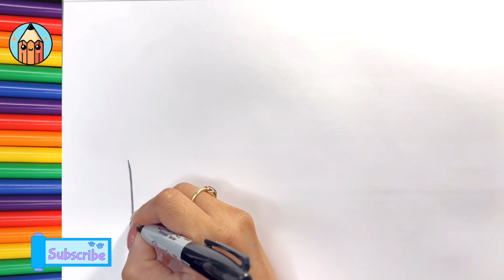Vẽ nhà và khu vườn/ How To Draw a House with Garden Step by Step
00:00 intro
00:10 vẽ cành cây (Drawing a tree)
00:41: vẽ chậu hoa 1 (Drawing Flowers)
01:37. vẽ ngôi nhà (drawing a house)
02:33 vẽ cỏ (drawing grasses)
02:45 vẽ chậu hoa 2 (Drawing flowers)
03:15 vẽ hàng rào (Drawing a fence)
04:05 vẽ ông mặt trời (Drawing the Sun)
04:30 tô maù (coloring)